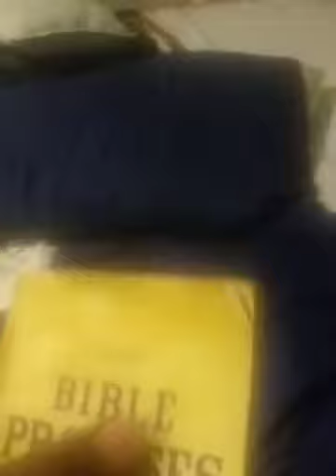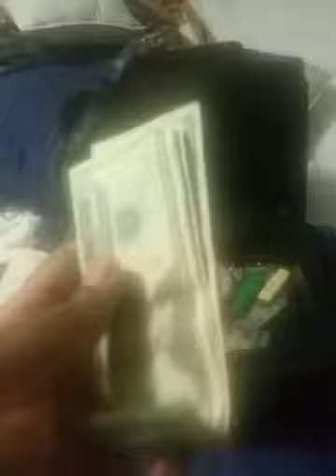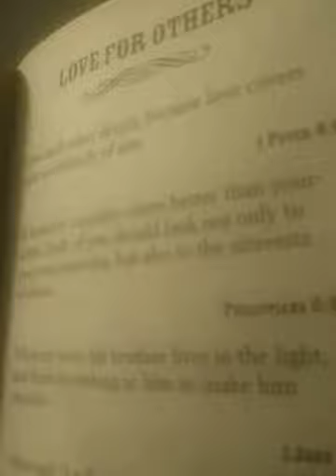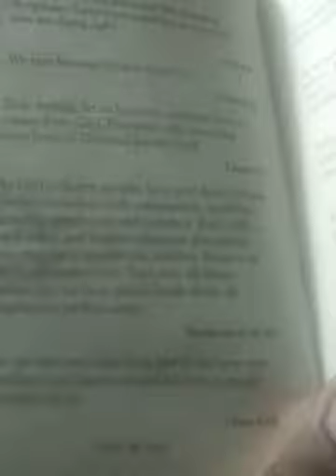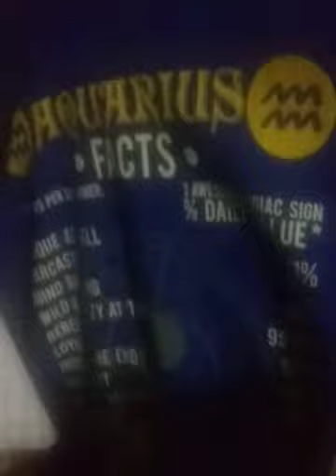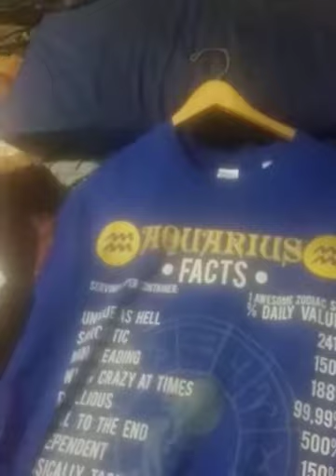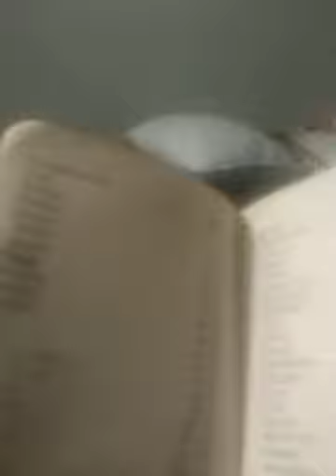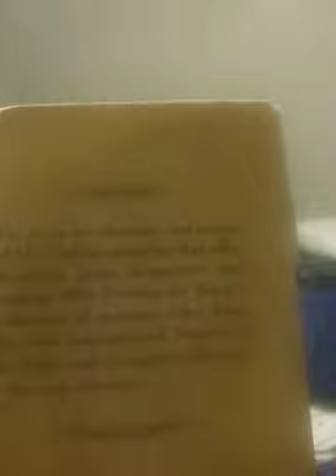ASIANS ACTUALLY TAUGHT ME HOW TO SAVE$ 💰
The length of this video is 9 minutes, 32 seconds.
9:32
107 Best Warren Buffett Quotes On Life, Wealth, & Investing
Sure Dividend ·